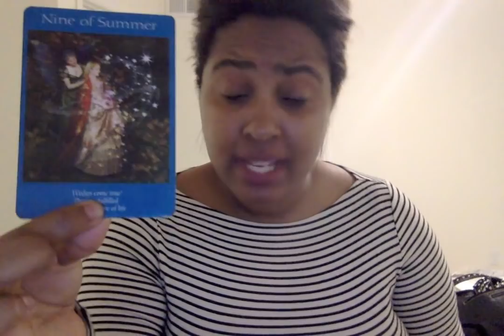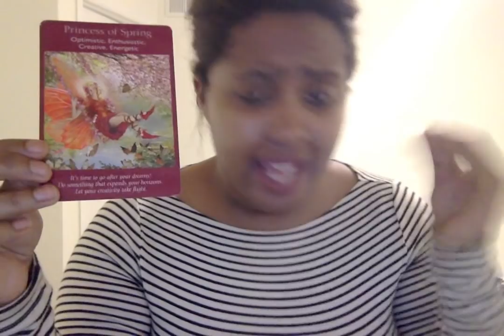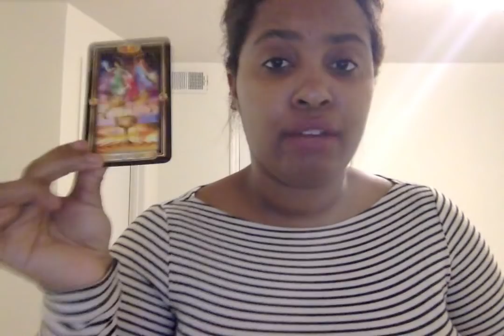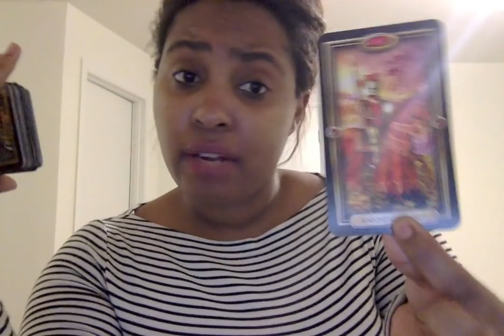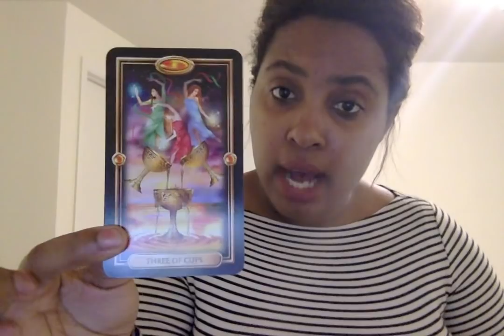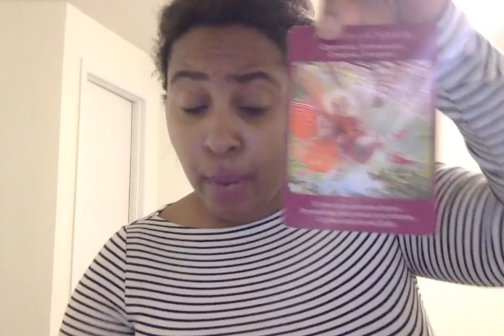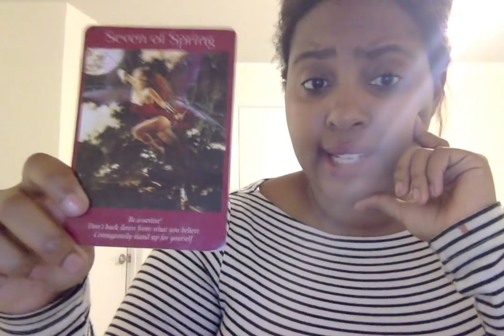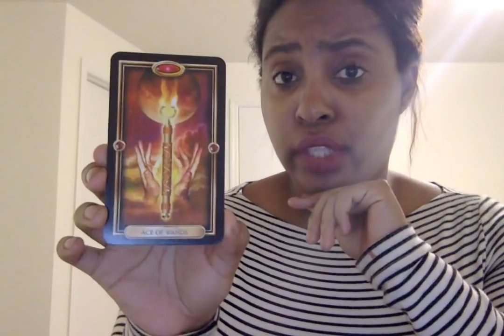WISHES GRANTED! LEO MARCH LOVE READING ♡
HEY LEOS! This is for Sun, Moon, and Rising Leo signs!

Since I am still in the process of moving, I will be doing random videos of all categories this week! I am happy to be back :) LOVE & LIGHT - SIMONESPEAKS♡

Snapchat: Simone.lux Twitter SimoneAustina ♡